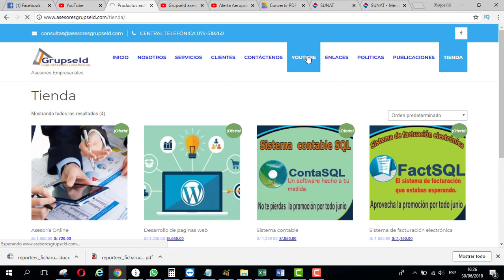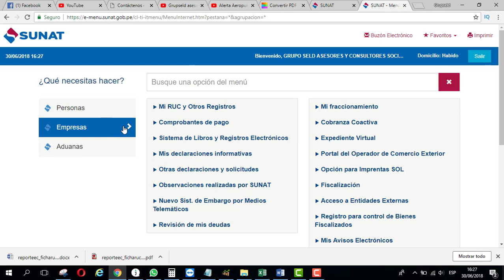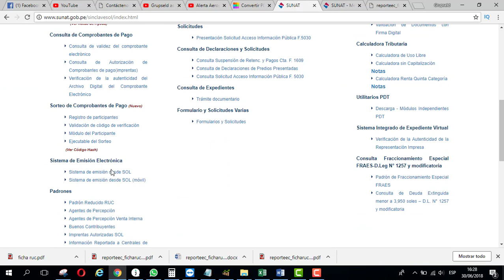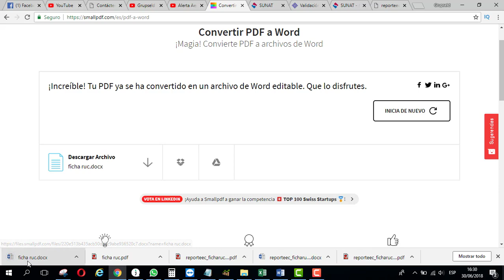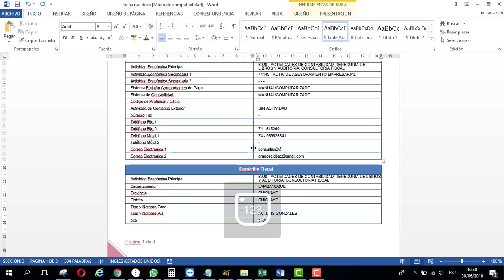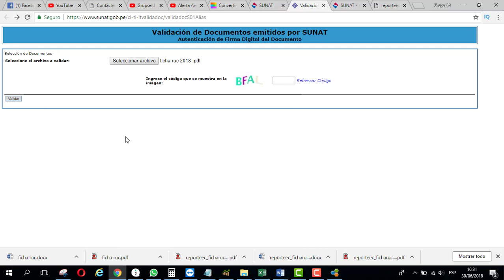Que no te sorprendan!! Valida la ficha RUC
Asesoría contable,tributaria,legal,financiera,marketing e informática, quieres emprender debes contratar a los mejores para solucionar tus problemas. Nuestra linea de acción es  la disciplina,toda empresa necesita confiar en alguien para desarrollarse, Grupseld desde su fundación como política empresarial es comprometerse con cada uno de sus clientes.